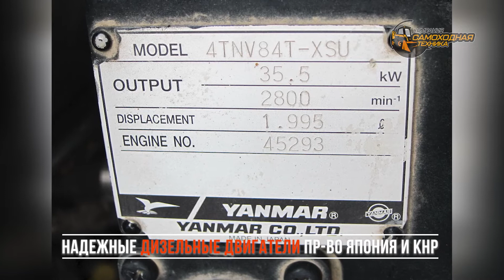Возвращение минипогрузчиков WS50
После продолжительного перерыва возобновились поставки минипогрузчиков WS50